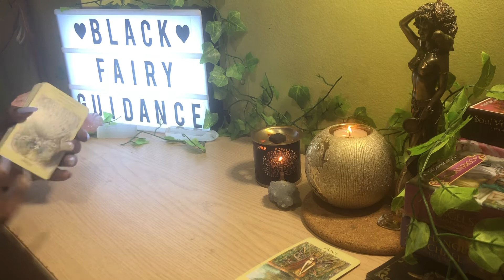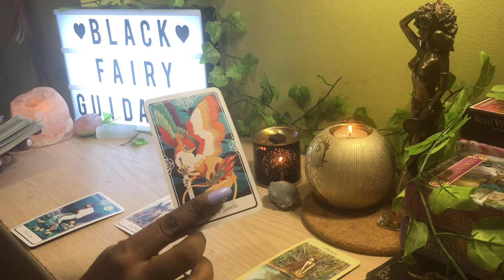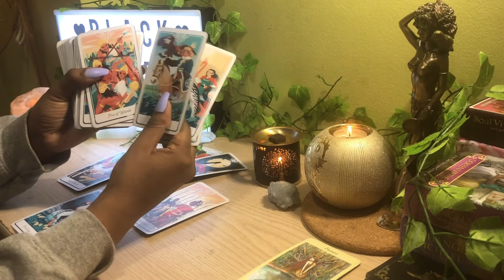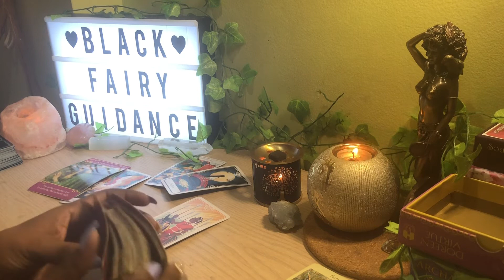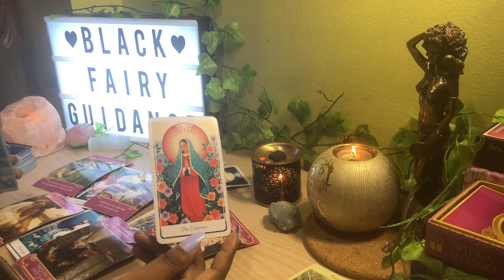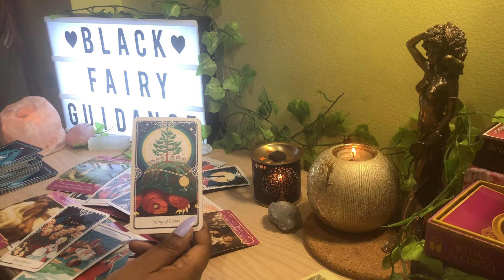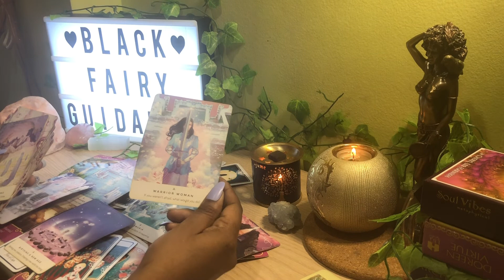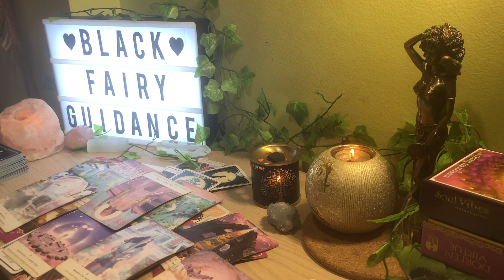💕✨Sagittarius ♐️ | They don’t know if you’ll forgive them